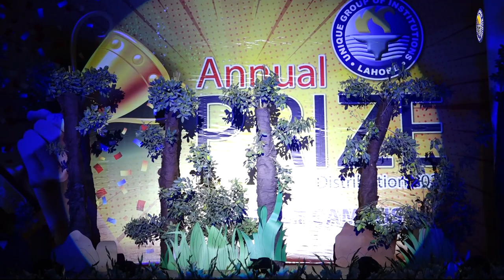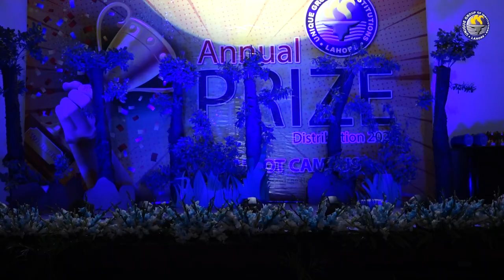Jungle Book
Unique Group of Institution, Sialkot Campus. Annual Function 2020.